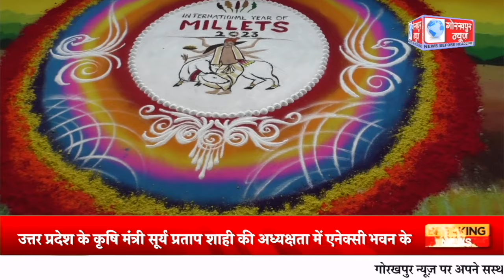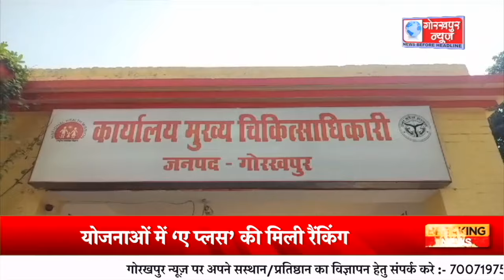GORAKHPUR NEWS - 16.12.2023